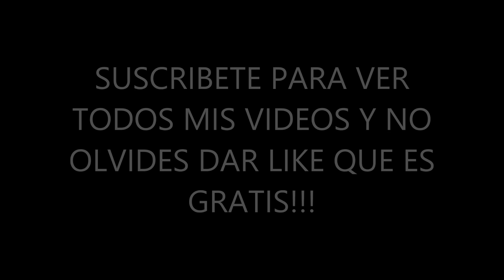COMO SE QUEDA TU ACUARIO AL VOLVER DE VACACIONES |HD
Os presento un nuevo canal de acuariofilia donde aprenderemos desde lo más básico a lo más avanzado.